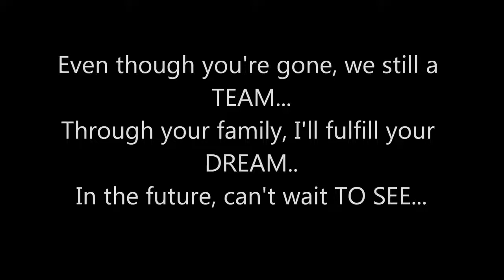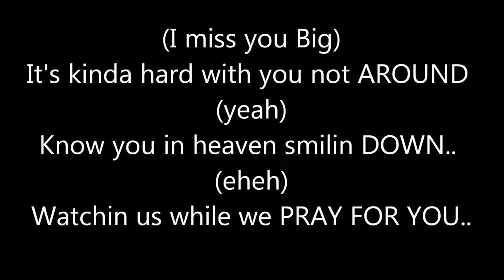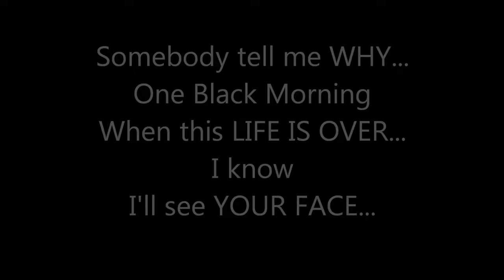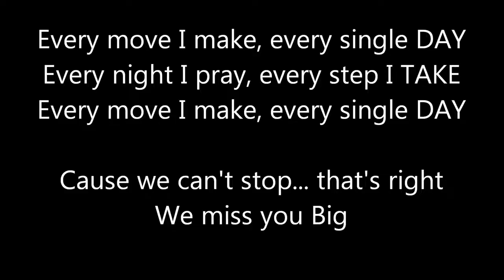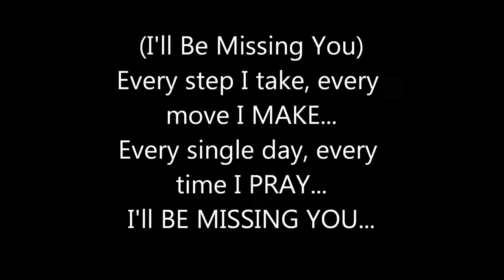I'll be missing you (Official Video Lyrics)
Rest in Peace to all gone souls.